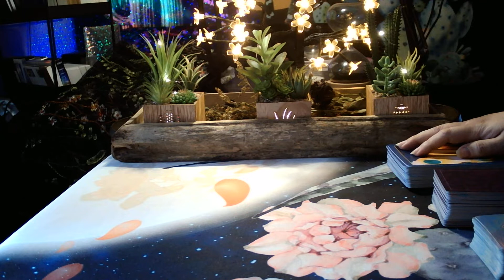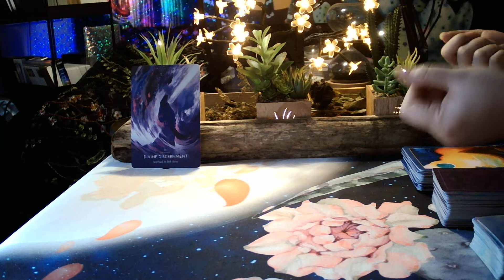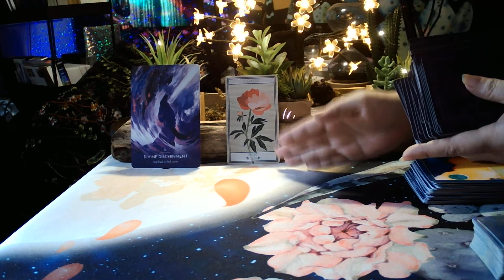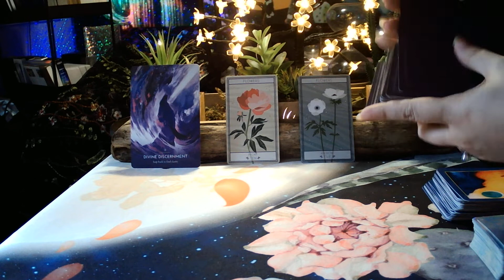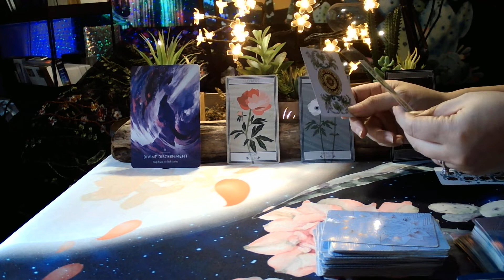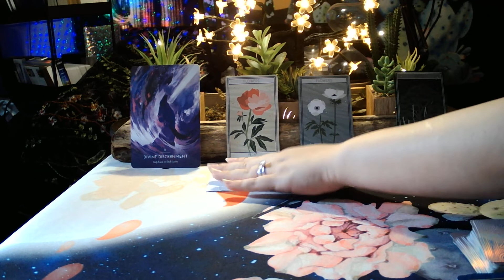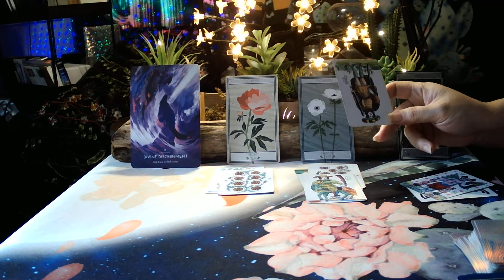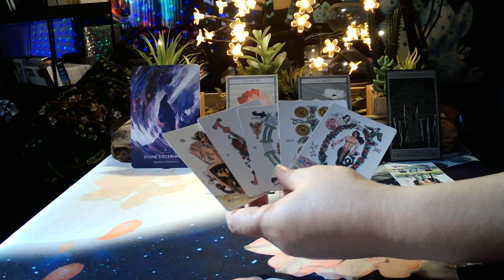♉ TAURUS - Sealing The Deal 👑 Who Run It ⌛ Weekly